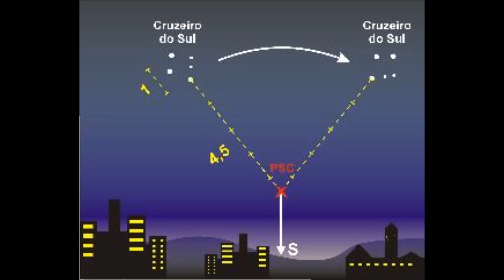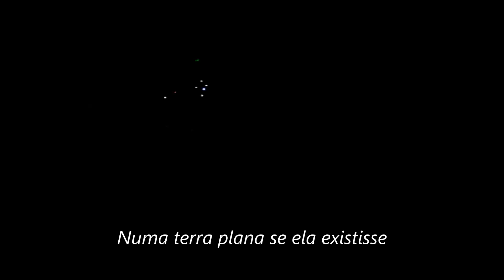O POLO SUL CELESTE